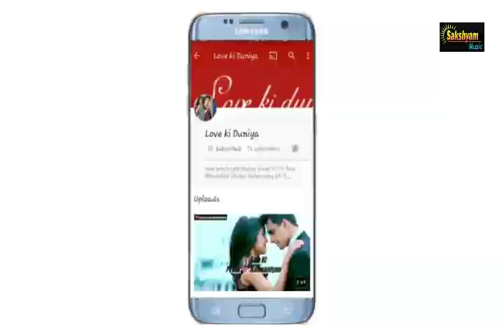💝💝Romantic Status 2019 💝💝💝New Whatsapp Status Video 2019💝💝❤Love Ki Duniya👫 Sakshyam Music